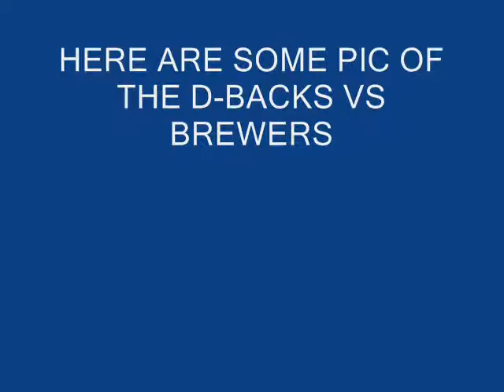PIC OF THE D BACKS VS BREWERS GAME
PIC OF THE D BACKS VS BREWERS GAME I MENT TO PUT 2008 SORRY